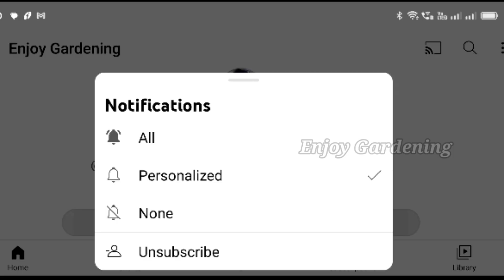कम देखरेख वाला गुलाब से सौ गुना ज्यादा फूल देन वाला पौधा | Lisianthus plant care | Eustoma plant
Hey guys
I am Niti saxena, today i will tell you about... Lisianthus plant
It is very beautiful flowering plant for summer season. It is similarly look like rose flowers but don't have any fragrance. It is used to make bouquet and cut flowers. Very less care ,plant easy to grow, lovely colorful flowers.

Click this link to buy all Amazon products that I used in my garden 👇

Music from YouTube video library

Follow my other Instagram account for my dancing and wedding reels 👇
nitisaxena_23

Channel intro music taken from
Beat by Shahed
Beat 55 Rangeen Bollywood
Indian fusion

press 🔔🔔 for latest video updates .